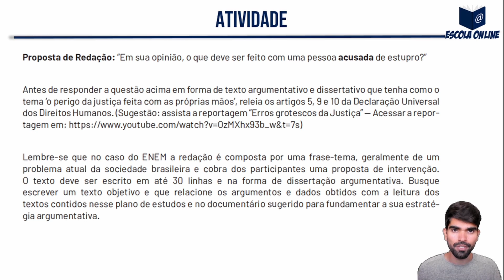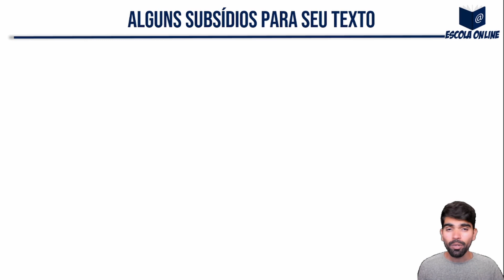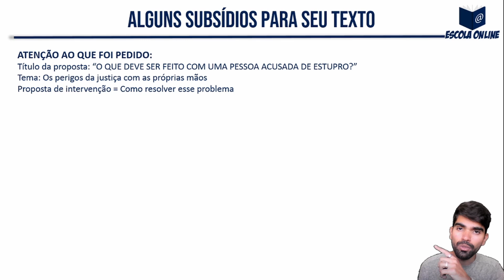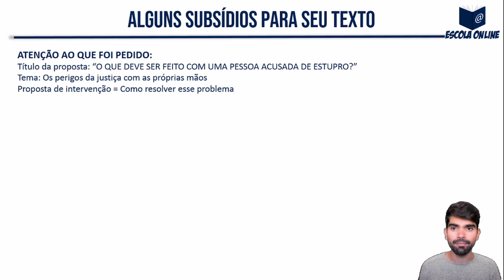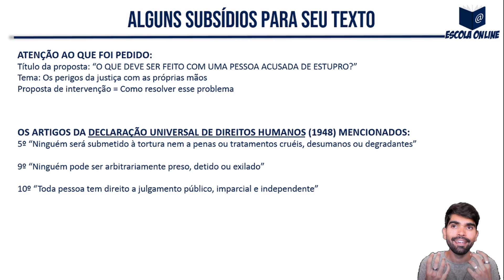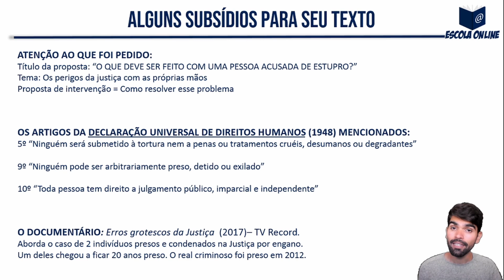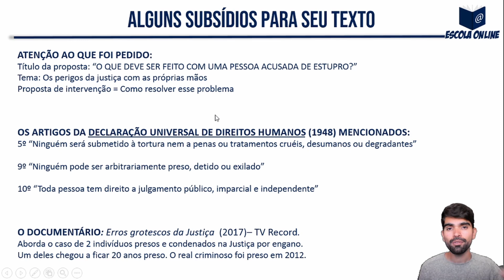Resolução das atividades do PET SEE/MG 3º ano EM | Volume 2 | Semana 4 | Sociologia | Prof. Gabriel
Olá! Neste vídeo eu resolvo as atividades de Sociologia do 3º ano do Ensino Médio Regular - Apostila do Plano de Estudo Tutorado - Regime de estudo não presencial - Volume 02 - Semana 04.